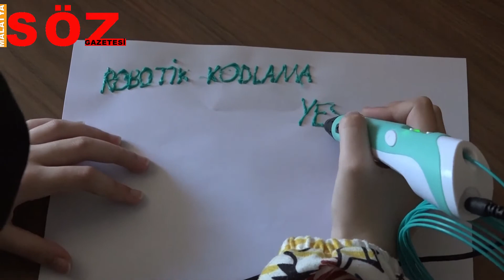Geleceğin Yazılımcıları Yetişiyor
Yeşilyurt Belediyesinin eğitim hizmetleri kapsamında Kiltepe mahallesinde hizmete sunduğu Yeşilyurt Mesleki Eğitim ve Yaşam Merkezinde açılan Robotik Kodlama Kursuna katılan çocuklara blok ve metin tabanlı kodlama eğitimleri veriliyor. Kurs sayesinde yeni nesil yazılımcıların yetişmesine de olanak sağlanıyor.